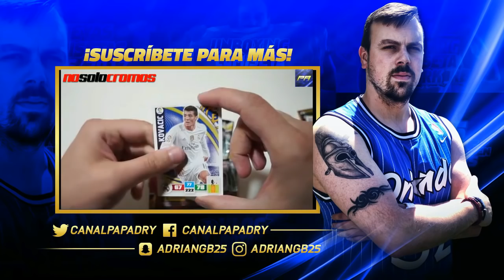FICHAJES Y RUMORES MERCADO 2016/2017 #13 | SALSEO FUTBOLERO